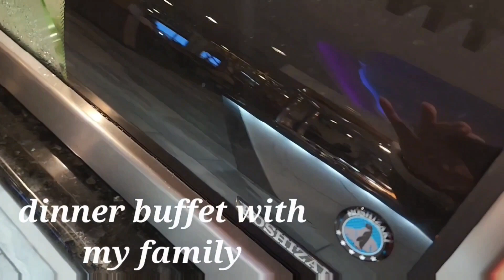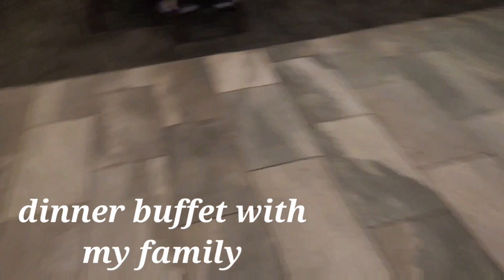My Family dinner At Grand buffet asian food at huntsville tx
belated Christmas dinner